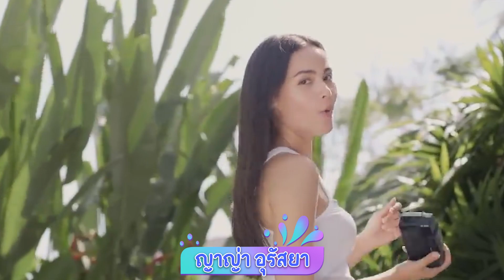7 อันดับ ดารา ซุปตาร์สาวไทย ที่มีค่าตัวงานอีเว้นท์ แพงที่สุด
7 อันดับ ดารา ซุปตาร์สาวไทย ที่มีค่าตัวงานอีเว้นท์ แพงที่สุด ในปี2020นี้  ไม่ว่าจะออกงานอีเว้นท์ เล่นละคร เดินแบบ โฆษณา หรือรับงานต่างๆแต่ละที บอกเลยว่าค่าตัวพุ่งกระฉูดมากกันมากในแต่ละคน โดยในสาวๆทั้ง 7 คนที่ได้ติดอันดับค่าตัวเรทสูงที่สุดนั้น จะมีคนที่เราชอบมั้ยนะ มีใครบ้าง ไปดูกันเลยจ้า